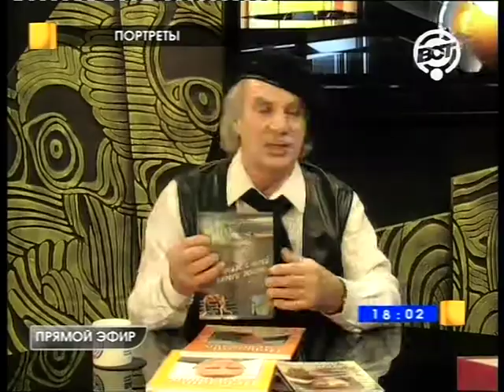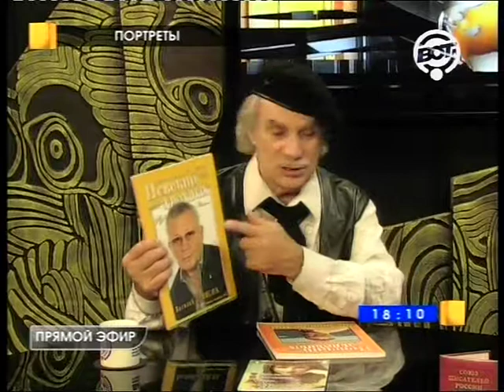Наталья Сорокина, Валентина Рыбакова и Андрей Романов, Василий Денисюк, Анатолий Молоканов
Программа "Портреты" (вып. 23). Ведущий Евгений Раевский, канал "ВОТ" TВ, СПб. 2013 г.